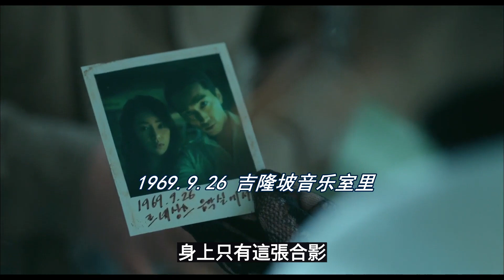（虐心愛情電影）軍官和部下的妻子？這段不倫戀看了叫人想哭。韓國愛情電影《人間中毒》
《人間中毒》是由金大宇執導，宋承憲、林智妍、趙茹珍、溫朱萬主演的愛情電影。影片以越南戰爭時期為時代背景，講述在具有嚴格上下關係與等級關係的軍隊裏，上校金鎮平與部下的妻子陷入不倫之戀的的故事。
越戰英雄軍官金鎮平（宋承憲飾）的妻子淑珍（趙茹珍飾）雖然是他的賢內助，一心幫助他扶搖直上，但卻沒有實際關心過他的任何感受。這時，金鎮平新接收了一個部下真大衛（溫朱萬飾），真大衛的妻子鐘佳欣（林智妍飾）也隨丈夫一同住進了軍隊官邸。在一次偶然的機會，金鎮平遇上了鐘佳欣，鎮平為佳欣的魅力所吸引無法自拔，以致發展出一段軍中不倫之戀。一直以偶像形象示人的宋承憲首度挑戰大尺度裸露戲份。

本頻道主要和大家分享一些好看的電視劇以及精彩劇情解說。
更多精彩解說請戳以下鏈接：
（古裝甜寵電影）腹黑王爺傲嬌王妃，《絕世嬌妃》一部甜寵+虐戀的古風高糖甜寵電影

（古裝奇幻電影）龍女與降龍大師的愛恨糾葛，《降龍大師：魔龍咒》帶你撕裂時空，回到五百年前

（奇幻穿越喜劇）一段神奇的時空穿越之旅，《回到過去未成年》：父女倆跨越時空，改變過去

（古裝奇幻虐戀）一輩子等一個人，值得嗎？東海人魚傳：帶你走進美人魚的愛情故事